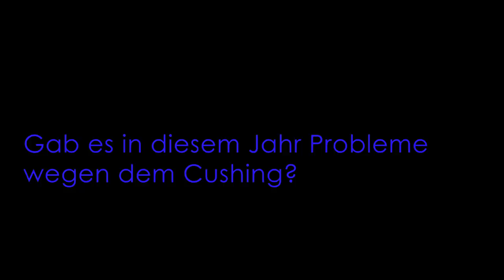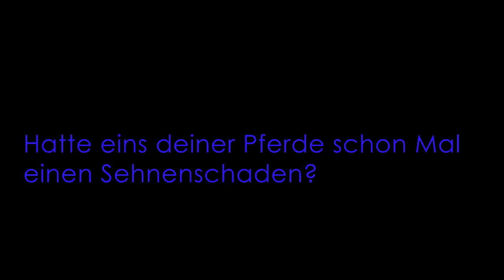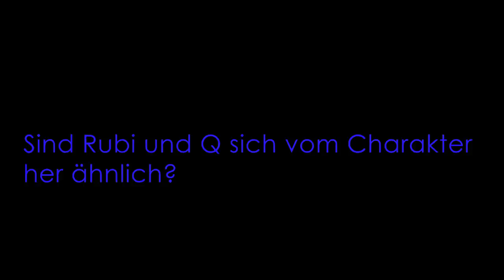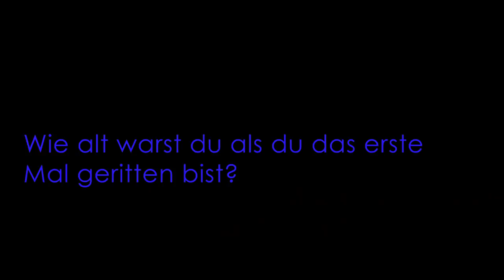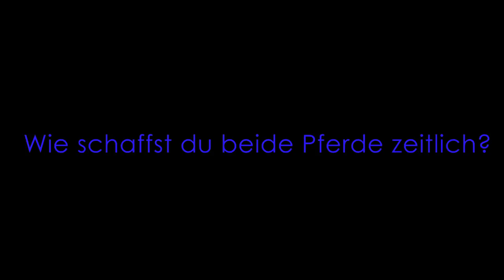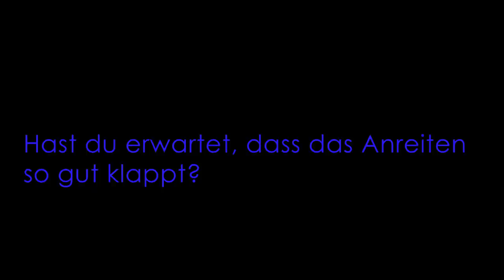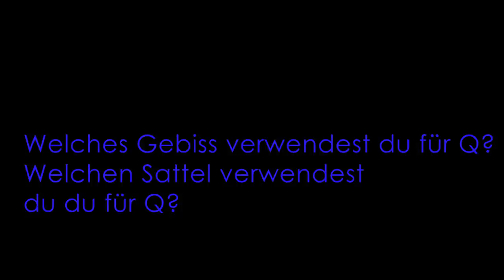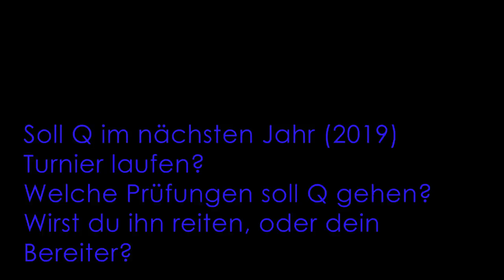Q&A: Eure Fragen über Rubi, Q und Allgemeines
⭐️ BITTE LESEN ⭐️
Ich glaube so ein ausführliches Q & A hatte ich bisher noch nie. Viel Spaß wünsche ich euch! Und danke an Franzi und Basti für die Unterstützung!

Solltest du noch neu auf meinem Kanal sein, hier eine kurze Zusammenfassung: Ich bin Christina, 32 Jahre alt und komme aus der Nähe von Frankfurt am Main. Mein Wallach Rubinio B (kurz Rubi) wird im Juni 2018 schon 22 Jahre alt und begleite mich nun seit über 15 Jahren. Zusammen haben wir uns auf Turnieren von E-Dressur bis S-Dressur platzieren können. Rubi ist nun „Sport-Rentner“ und hat leider die Stoffwechselkrankheit „Cushing“, welche unser Leben ziemlich auf Trab hält. Seit März 2017 gibt es einen neues Teammitglied bei uns. Mein Hengst Quater's Rubin B (kurz Q) ist erst 3 Jahre alt und zog im April 2018 von der Wiese in den Stall. Nun fangen wir mit der aufregenden Ausbildung dieses jungen Pferdes an.

⭐️ PAKETE AN MICH ⭐️
Christina Braunecker-Lang
49537395 (bei Adresszusatz oder hinter den Namen)
Packstation 163 (bei Straße / Hausnummer)
65760 Eschborn